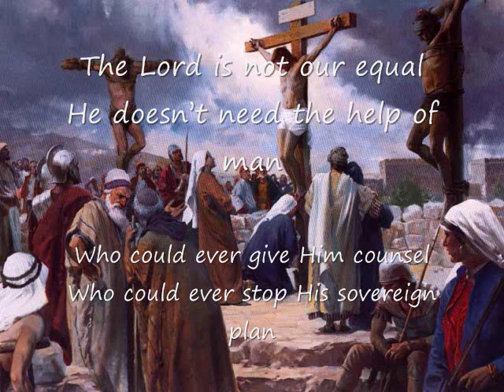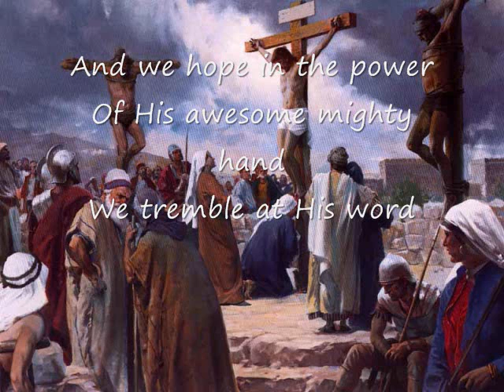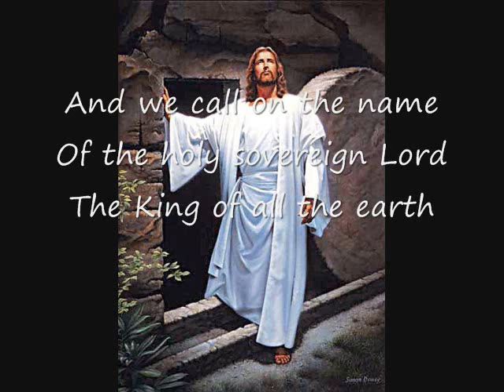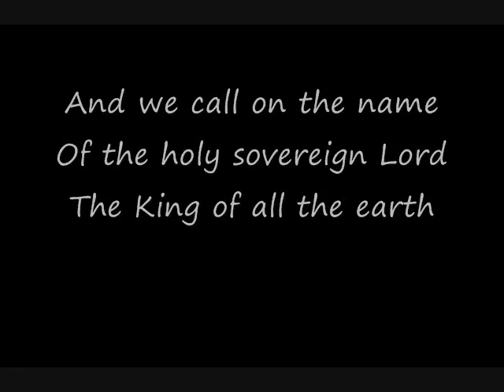Who is like our God lyrics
The Lord is not our equal
He doesn't need the help of man
Who could ever give Him counsel
Who could ever stop His sovereign plan
Though men may boast of wisdom
And be filled with pride within
Who is bold enough to answer
When his Maker comes to question him

Though rulers rise against Him
The King of Heaven laughs
He rebukes them in His anger
And terrifies them in His wrath
He punishes the wicked
Pours judgment out on sin
Yet this Champion of Justice
Is a Savior if you call on Him

And we call on the name
Of the holy sovereign Lord
The King of all the earth
And we hope in the power
Of His awesome mighty hand
We tremble at His word
Who is like our God

The heavens sound with thunder
As His majesty is shown
The four and twenty elders
Fall down and worship at His throne
His eyes are flames of fire
And His face is like the sun
Hes the Alpha and Omega
The One who was and is to come